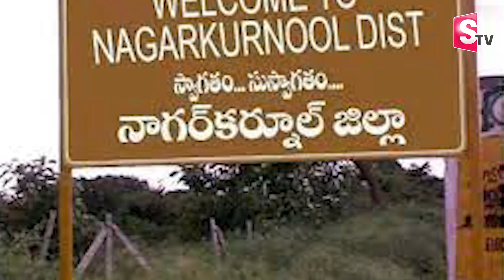కొడుకు ప్రా_ణం తీసిన తల్లి మ_రణం | Telugu News | Basara | SumanTV Vizag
Watch► కొడుకు ప్రా_ణం తీసిన తల్లి మ_రణం | Telugu News | Basara | SumanTV Vizag